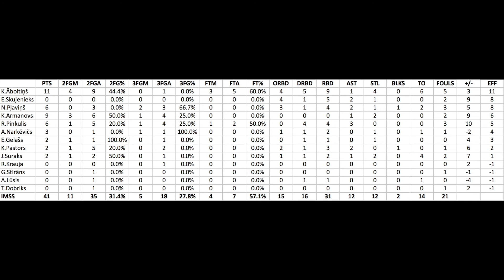LJBL U-13 FINĀLI IMSS 2005 - Ventspils 2005 [30.04.2018.]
Latvijas Jaunatnes basketbola līga (LJBL), U-13 vecuma grupa, finālturnīrs, Vidzemes Olimpiskais centrs, B.grupas spēle starp Igora Miglinieka sporta skolas 2005 un Ventspils 2005 komandām.

Komandām jāiekļūst grupas labāko divu komandu vidū, lai turpinātu cīņu par medaļām. IMSS pēc zaudējuma pirmā spēlē un uzvaras otrā spēlē pret Valmiera šajā spēlē nepieciešama uzvara, lai izcīnītu 1.vietu grupā.